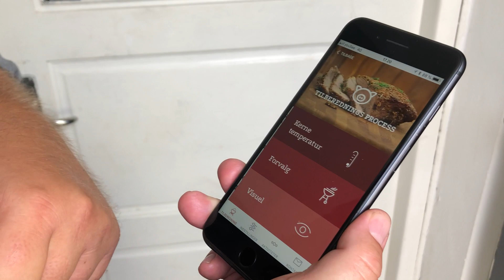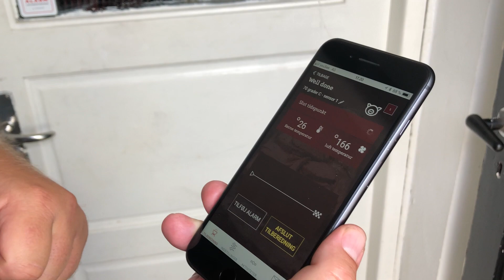Grillopskrift - BBQ pimpet svinemørbrad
Dette er næsten for enkelt til at kalde for en opskrift, men hvis man lige står og mangler inspiration til, hvordan man gør en kedelig svinemørbrad lidt mere lækker, så er denne opskrift perfekt. Du kan finde hele opskriften her